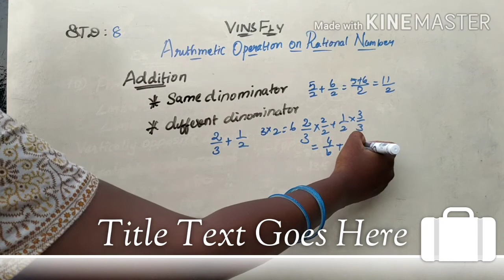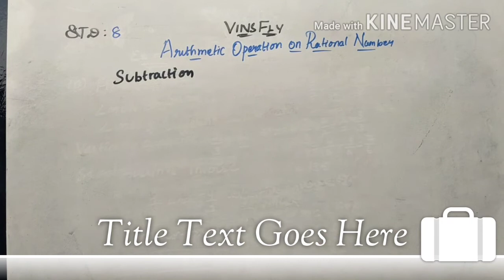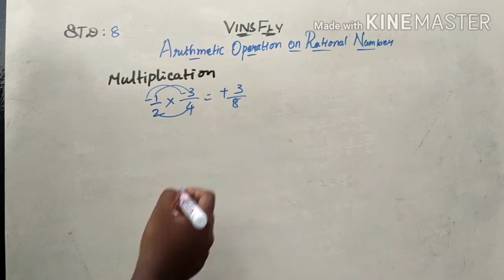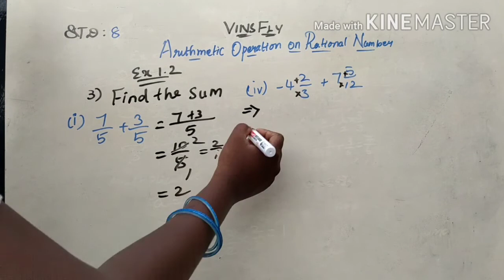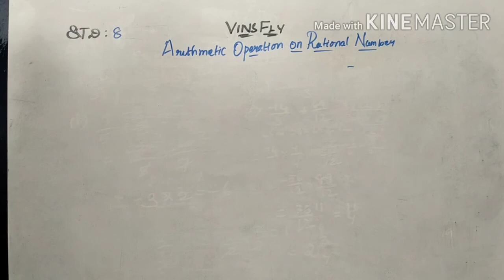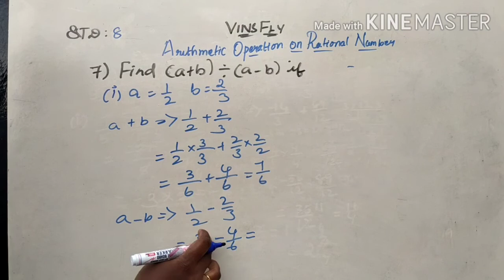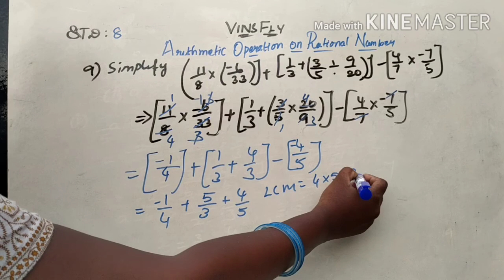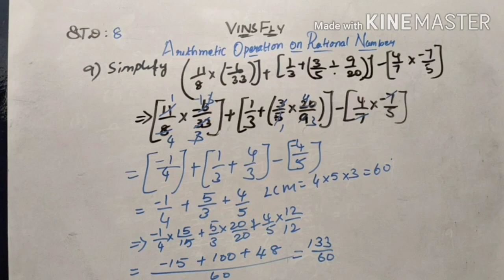STD 8/Exercise 1.2/chapter 1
VINS FLY#